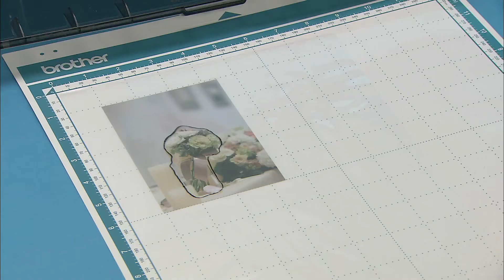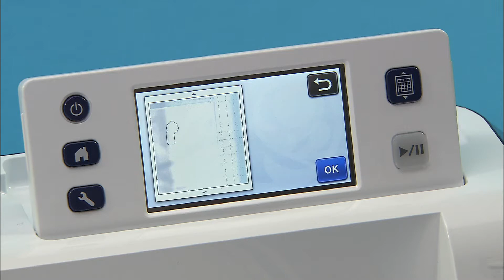Schneiden von Fotos - Brother ScanNCut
In diesem Video lernen Sie, wie Sie mit Ihrem Brother ScanNCut Fotos schneiden.